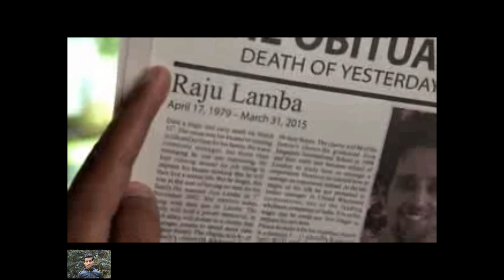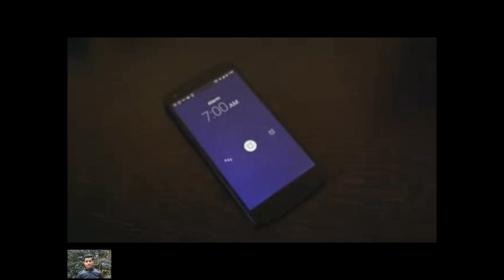Nice Story by _| Anil Mange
Must watch the story about our life time...